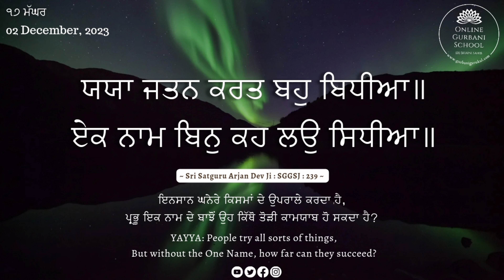Without The One Name, No One Can Succeed. | December 02, 2023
Sri Satguru Arjan Dev Ji : SGGSJ : 239

ਯਯਾ ਜਤਨ ਕਰਤ ਬਹੁ ਬਿਧੀਆ॥
ਏਕ ਨਾਮ ਬਿਨੁ ਕਹ ਲਉ ਸਿਧੀਆ॥

YAYYA: People try all sorts of things, But without the One Name, how far can they succeed?

Welcome to Gurbani Gurukul, your daily source of Shudh Gurbani and Gurbani wisdom! Join us as we delve into the divine teachings of Sikhism and immerse ourselves in the sacred verses of Guru Granth Sahib. Our channel is dedicated to spreading the spiritual essence of Gurbani and helping you connect with your inner self.

In each of our videos, we explore the profound messages of Guru Nanak and other Sikh Gurus, offering insights, recitations, and explanations to deepen your understanding of this timeless wisdom. Whether you’re a devout Sikh or someone seeking spiritual enlightenment, our content is here to inspire and uplift your soul.

Join our growing community of spiritual seekers on this transformative journey.